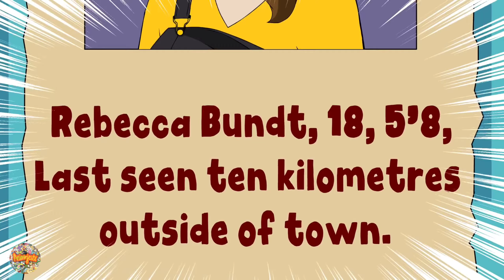My Crush Haunts My Dreams Since She's Gone Missing | Animejestx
My Crush Haunts My Dreams Since She's Gone Missing | Animejestx | My Story Animated | Story Time Animated | Bright Side | Shot Stories | Mr Beast | Dude Perfect | The Infographics Show | T-Series | Mr Beast | PewDiePie | ETU

Thanks ! :-)